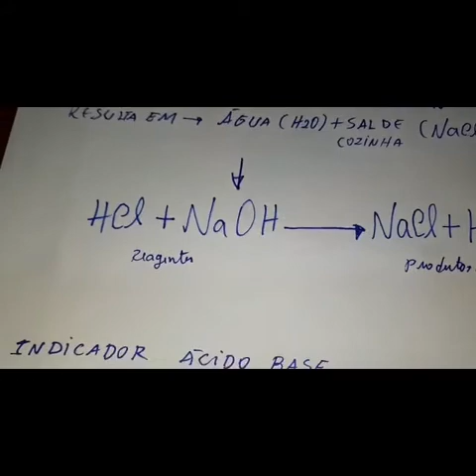Experimento: Indicadores ácido/ base e reação de neutralização.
Vídeo de Marcos Pedro.
Nesse experimento temos como  objetivo, mostrar mesmo em poucos minutos os indicadores de ácido/base e apresentar uma  reação de  neutralização.Fazendo aqui uma breve definição. O químico sueco Svante Arrhenius (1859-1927) no século XIX, define que os ácidos são compostos que, dissolvidos em água, liberam íons hidrogênio formulando, assim, a conhecida “Teoria de Arrhenius”.
Exemplos de ácidos: frutas cítricas como limão e acerola.
Já a Base é uma substância inorgânica que, segundo o químico sueco Svante Arrhenius, ao ser colocada em água, sofre o fenômeno da dissociação iônica, na qual há a liberação de íons: cátion (Y+) e ânion hidróxido (OH-).
Exemplos de bases bem conhecidas: Soda cáustica,(NaOh) leite de magnesio(MgOh).